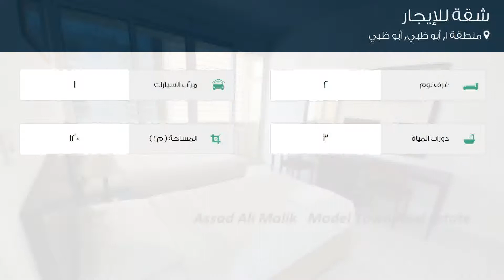شقة للإيجار في شارع زَين العَابِدين, منطقة 1, أبو ظبي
تفاصيل العرض:-

رقم: 4844441

ميزات:-

2 الغرف, 3 عدد دورات المياه, 1 سعة مرآب السيارات, مسبح, تكييف مركزي